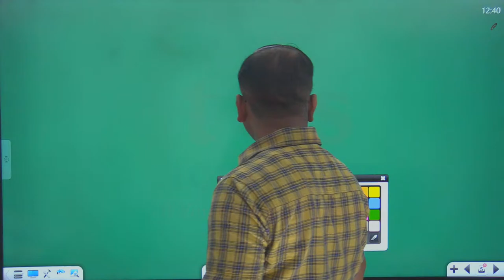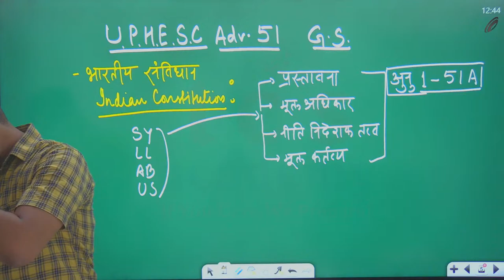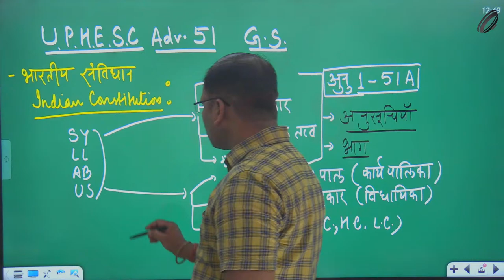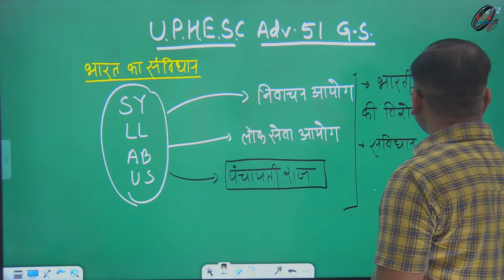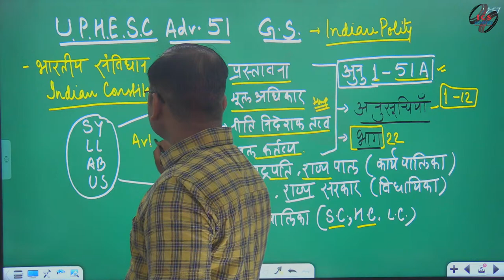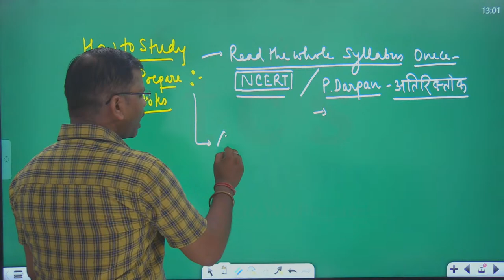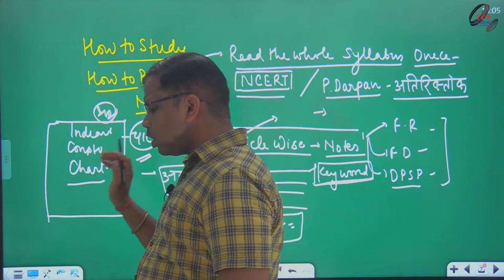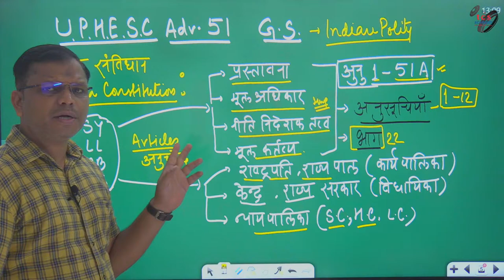UPHESC Assistant Professor | How to Prepare UPHESC GS Polity, UPHESC GS Paper 1 कैसे तैयार करें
uphesc2022 Assistantprofessorvacancy, uphesc new vacancy, uphesc 2022,, uphesc coaching,
TCS ACADEMY

Address: 364 Chandrlok, Kapoorthala Road, Near Haydel Colony, Aliganj